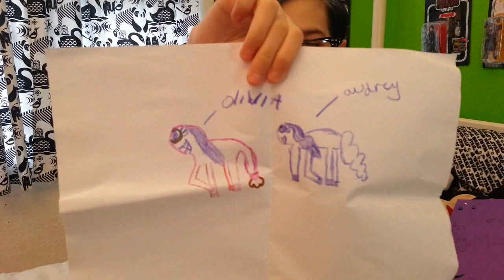VLOG 3.0 - Viewer Mail!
Thank you for the mail!!! Love getting the letters and pictures! You guys rule!